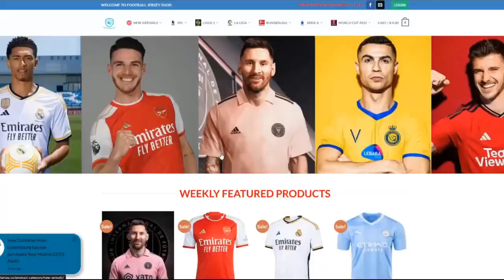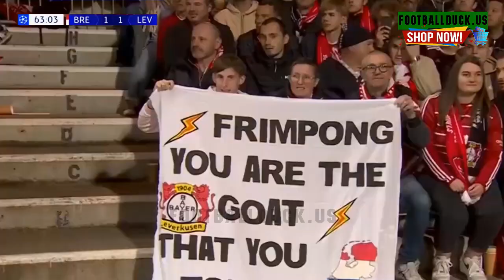Bayer Leverkusen vs Brest 1 1 Highlights All Goals 2024 HD